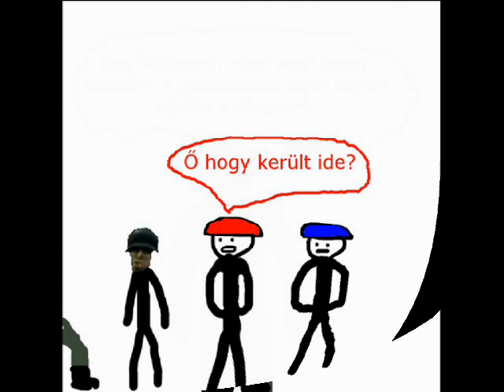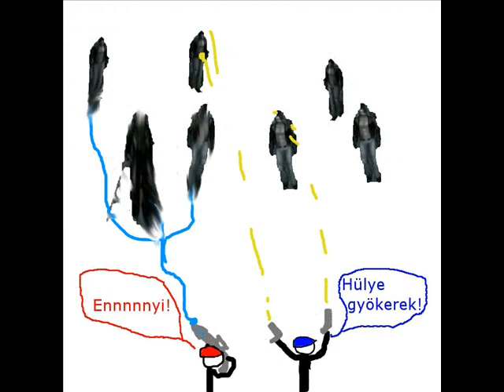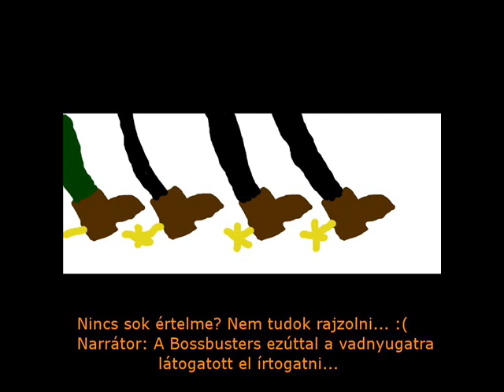Hrutka és Pál 2 (a 4. évfordulóra)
A Rossz Pc Játékok Sorozatnak szeretnék kedveskedni egy újabb Hrutka és Pál videóval.